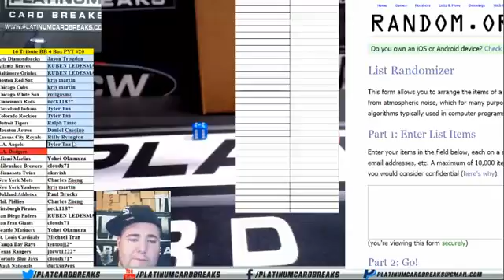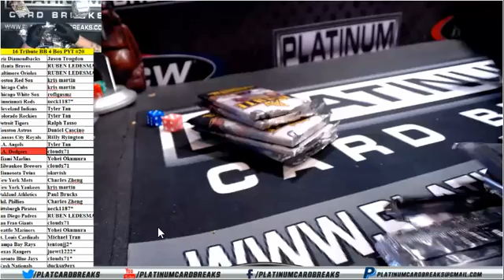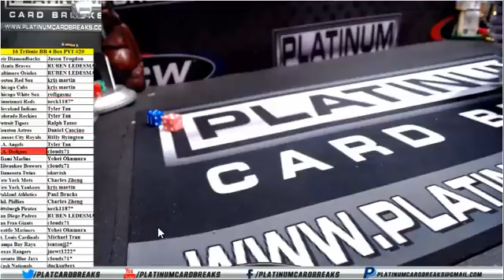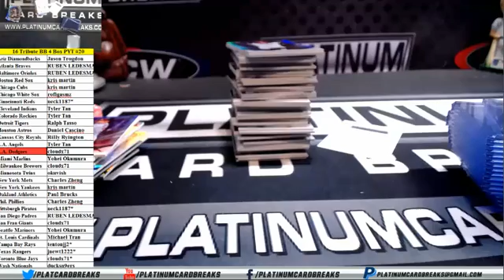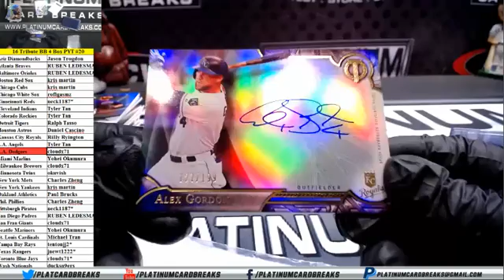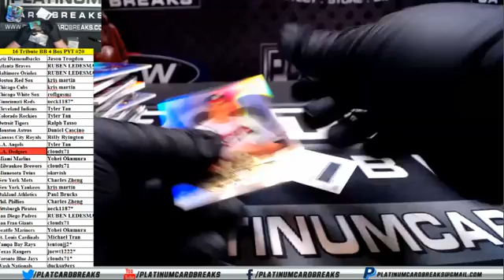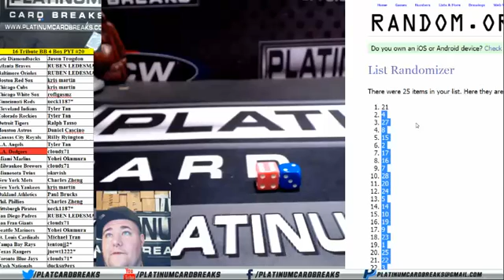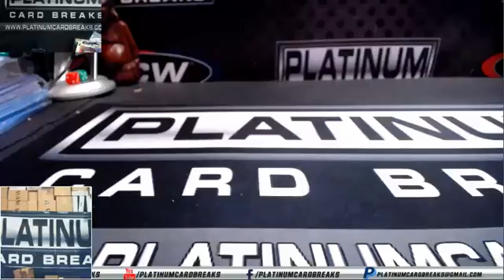2016 Topps Tribute Baseball 4 Box PYT #20 - Rickey Henderson 5/5 Auto!